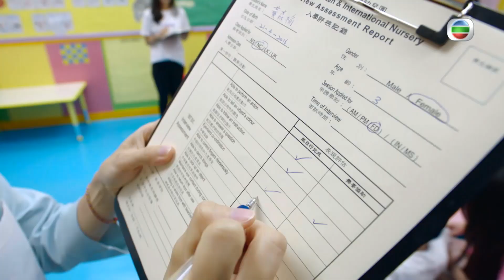【寶寶大過天】第4集精華 ｜面試必勝全攻略 ｜馬國明｜岑麗香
入讀名校全攻略，先派先鋒深入敵陣裏應外合，再額外多多小動作收買人心，最後熟讀必勝資料. 其實競賽精神，走後門拉關係似乎已經欠缺公平，還有吃藥...被DQ也不需要問為什麼吧。